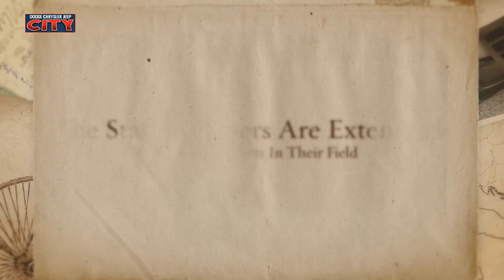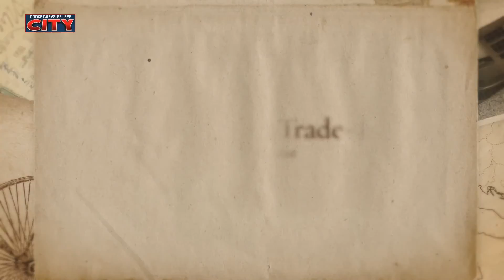Transmission Services In Burlington NJ – Burlington Dodge Chrysler Jeep Ram Dealer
The new and pre-owned inventories of Chrysler, Dodge and Jeep vehicles at Dodge Chrysler Jeep City are fully stocked with the latest and most desirable vehicles around. The sales representatives are here to direct you in the right direction while you search for your next car, truck or SUV.

We can answer anything related to parts, service, financing or the latest specials and promotions. We hope to hear from you soon!

Dodge Chrysler Jeep City
4395 Route 130 S